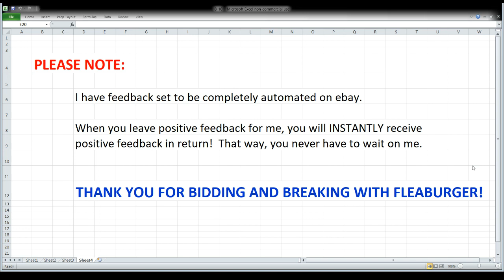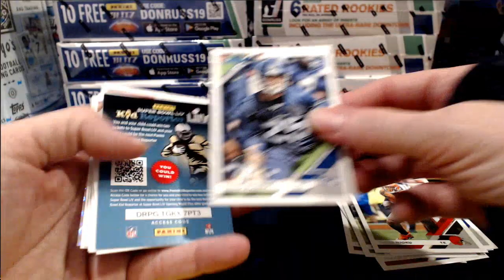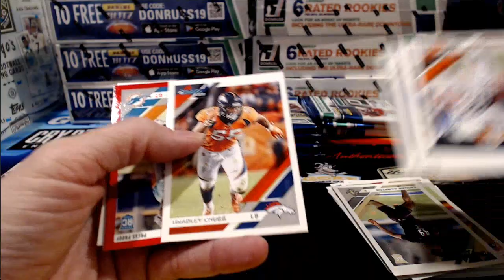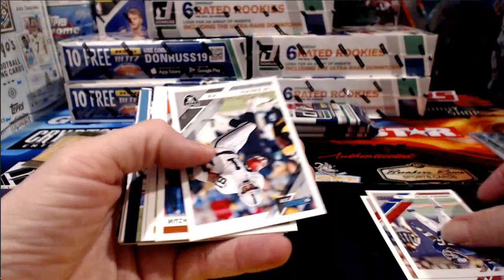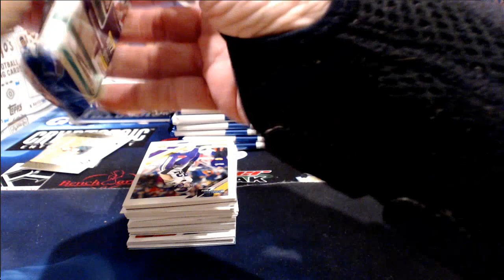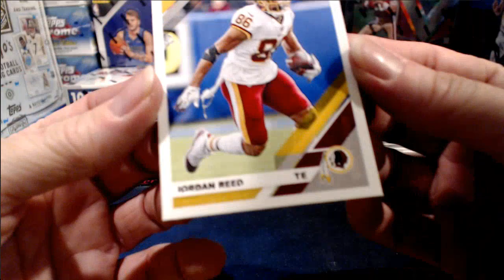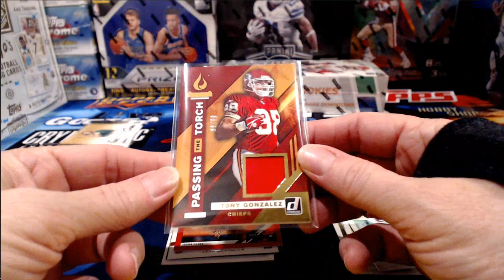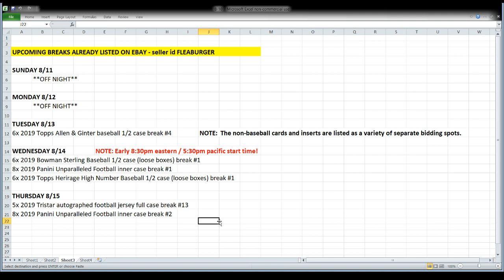ebay 8-10-19 - Football breaks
ebay auctions that ended 8/10/19 - football breaks: 9x 2019 donruss football 1/2 case break #2